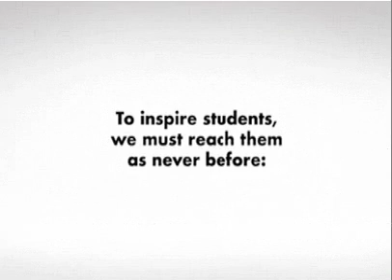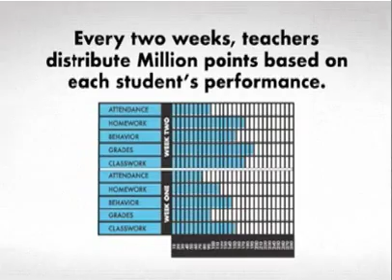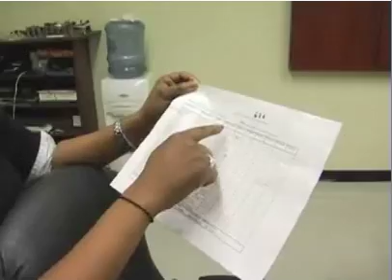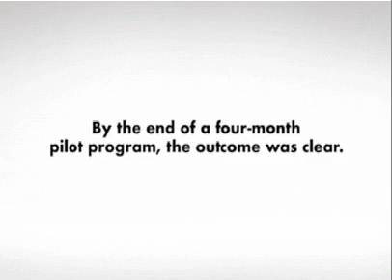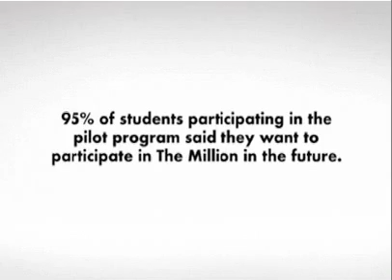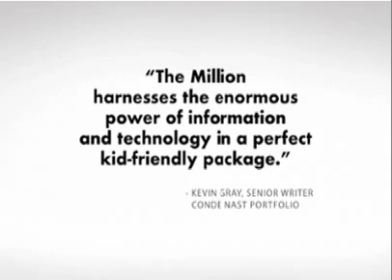Million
NYC Mobile + Education revolution